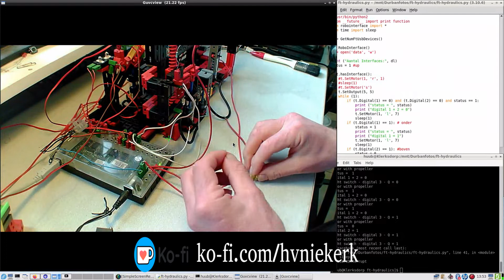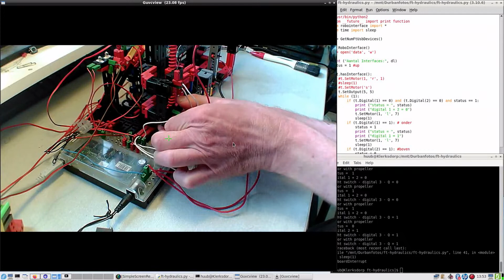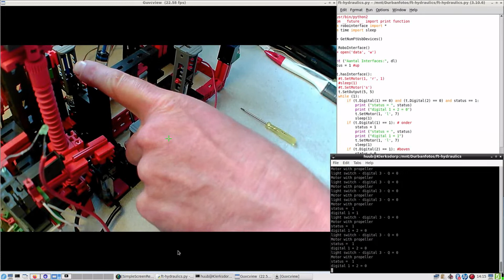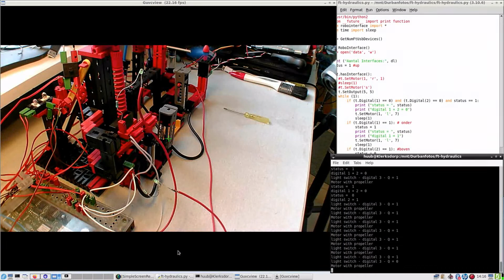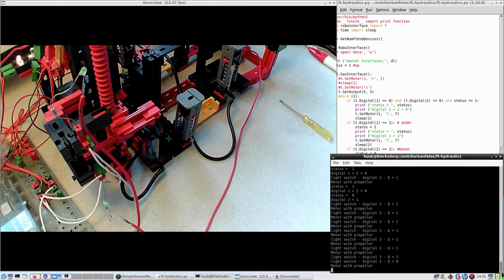fischertechnik hydraulics episode 52 : fixing a wiring, sensor test & a modification (as epilogue)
for more info. This video is part of my 23 September 2022 blog.